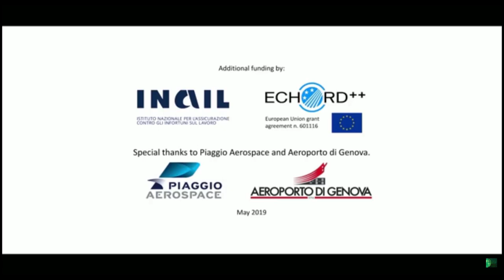Watch a Super Powerful Robot Dog Pull a Three Ton Airplane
Man’s best friend may be great at pulling a sled, but a manmade best friend can pull an entire airplane.

Researchers at Istituto Italiano di Tecnologia (IIT) have announced a new version of their hydraulic, quadrupedal robot, HyQReal — and what better way to show off the bot’s capabilities than by pulling a three-ton airplane.